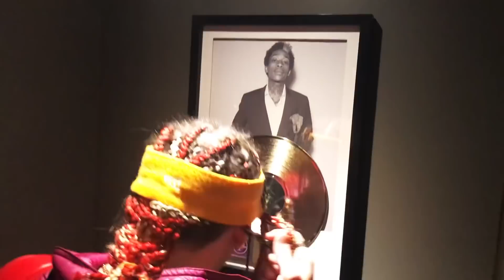Life of Zerdle: Los Angeles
Take a look into the making of BIG BAGZ @ Paramount Studios & behind the scenes of Diamondz & Gold in LA with Zerdle Bandz & tharealzacG during ComplexCon 2017.

Zerdle Bandz New Project "Pack Man 2: The Reup" dropping in 2019!!

Filmed/Edited by: Troy Meske